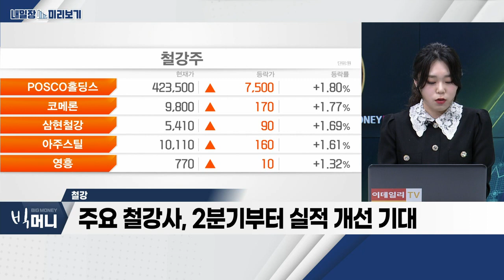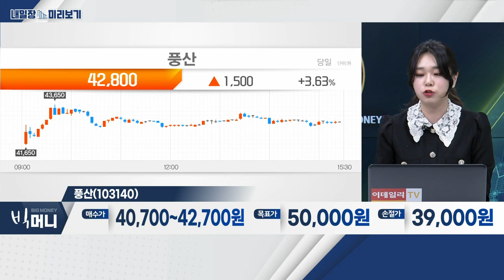풍산(103140)... 철강_내일장 미리보기 (20230417)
- 中 1분기 경제성장률 관심 필요
- 철강ㆍ건설기계ㆍ화장품ㆍ면세ㆍ엔터 관심
- 미국 기업 실적 발표 흐름 체크

- 中 인프라 투자 등 철강 섹터 수혜 기대
- 글로벌 철강 가격 상승세… 열연 후판 등 ASP 인상
- 주요 철강사, 2분기부터 실적 개선 기대

풍산(103140)
- 구리 등 신동 및 방산 사업 영위
- 올해 방산 부문 매출액 1조 돌파 전망
- 구리 수요 견조 전망… 탄소중립 달성 목적